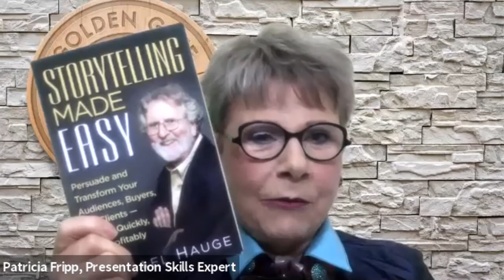I've Never Met a Man I Didn't Like - Will Rogers Today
The Golden Gate Breakfast Club welcomes Will Rogers!

"Who is Will Rogers?" you ask! Watch this video to see Will.

Randall Reeder has been speaking as “Will Rogers” since 1996 when he was "discovered" by Dale Minnick, an economist, and professional speaker, from Woodward, Oklahoma. Dale, who died two years later, told Randall that "God put you together to remind us of the most admired man in the U.S. in the 20th Century."

Although Randall does not claim to live up to that high calling, he gives a lot of talks to businesses and organizations all across the country.

In 1997, Randall began writing a “Weekly Comments” column in the style and philosophy of Will Rogers. Each column includes one or more quotes by Will that apply to current events.

It is amazing how Will’s wisdom and insights in the 1920s and ‘30s fit our current topics. These are posted on the website, WillRogersToday.com, and on Facebook.com/RandallReeder.

Randall grew up on a farm in West Virginia. He graduated from West Virginia University with degrees in Agricultural Engineering. He served on the faculty at Ohio State University as an Extension Agricultural Engineer from 1979 to 2011. At Ohio State, he worked with farm machinery, conservation tillage systems, energy systems, and 4-H youth programs.

He is a member of the National Speakers Association, National Society of Professional Engineers, American Society of Agricultural and Biological Engineers, and Farm Bureau.

Learn more about Randall (and Will) at WillRogersToday.com.